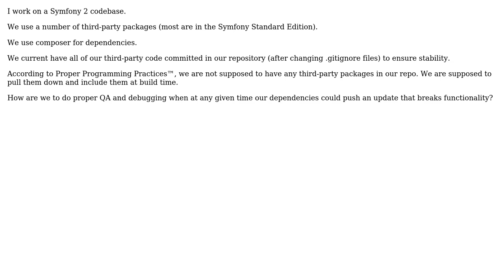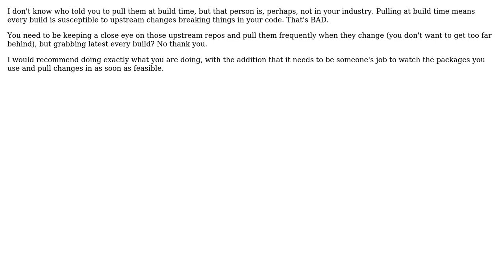Software Engineering: Correct process for creating builds reliant on 3rd party packages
With thanks & praise to God, and with thanks to the many people who have made this project possible! | Content (except music & images) licensed under CC BY-SA | Music | Images & others | With thanks to user Patrick user Michael Kohne and the Stack Exchange Network Trademarks are property of their respective owners. You are responsible for your own actions.